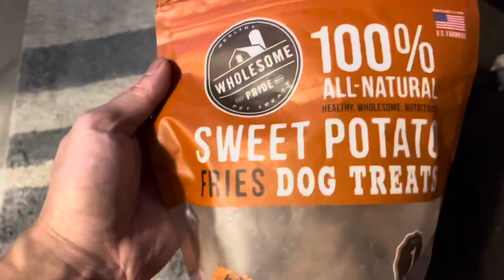A random week of my life 🤷‍♂️